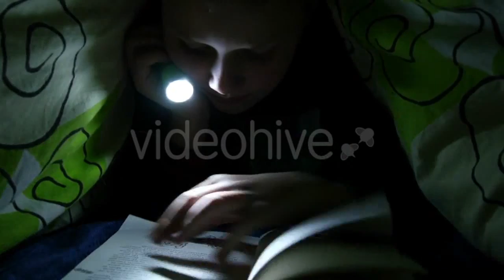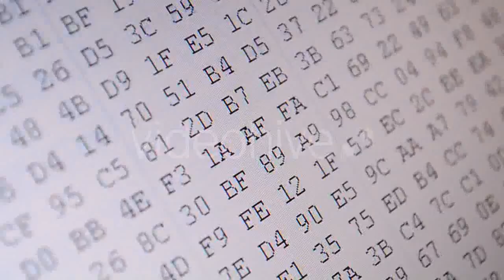Looking Over The Bay Of Kotor In Montenegro - (buildings) Stock Footage | Mega Pack +40 items